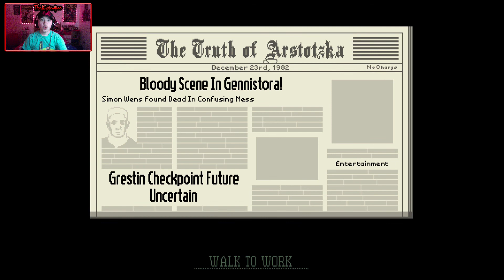Aiding A Mourning Father | Papers, Please Gameplay - Episode #8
When you are given the option to aid a mourning father trying to avenge his murdered daughter, would you? Well, considering what The Punisher does to people that get in his way, yes, I would.

Welcome to the glorious country of Arstotzka! Well, the border to the glorious country! Do you have the proper documents to enter? Papers, please!